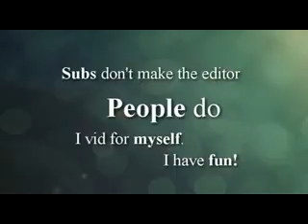Important Message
By now, you've probably seen this video so I shouldn't have to tell you that it wasn't made by me. If you HAVEN'T seen it already, then I'm telling you now I didn't make this. It was made by VAinoMinako

If you can, put this video up on you own account (only if you agree of course). The download link can be found on VAinoMinako's original video.